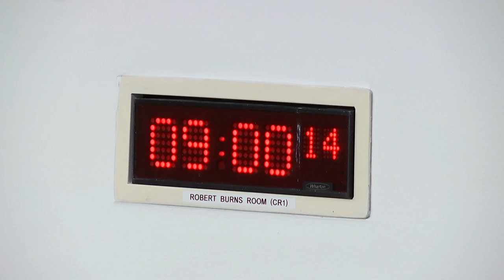Finance and Public Administration Committee - 18 April 2023